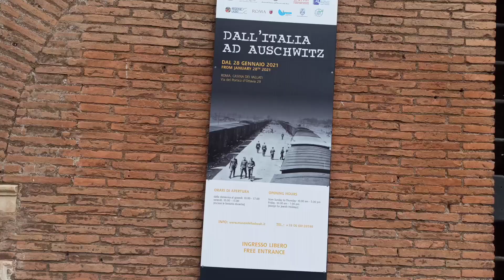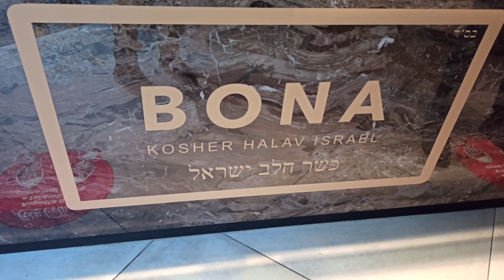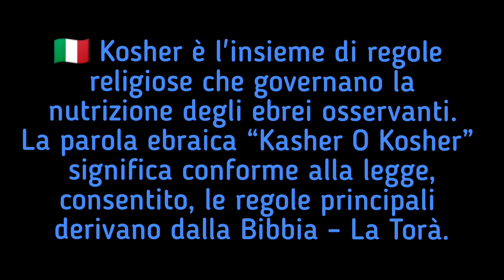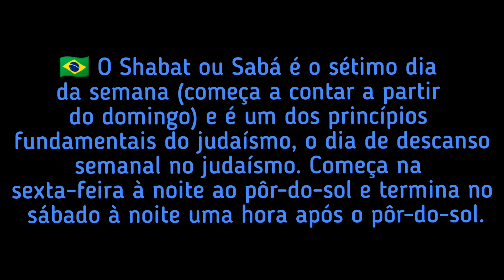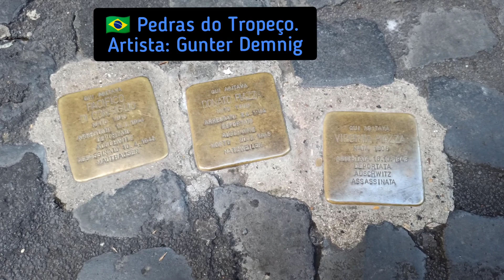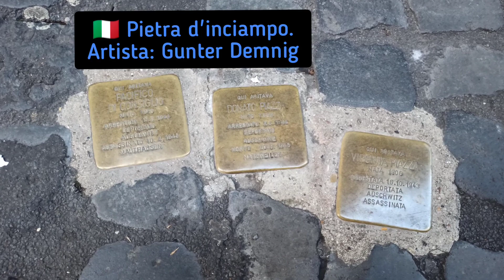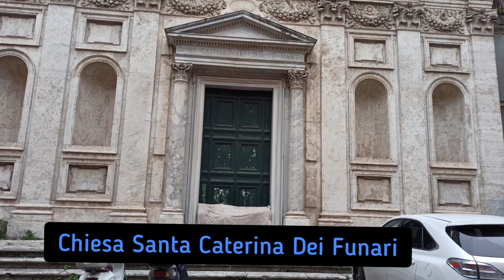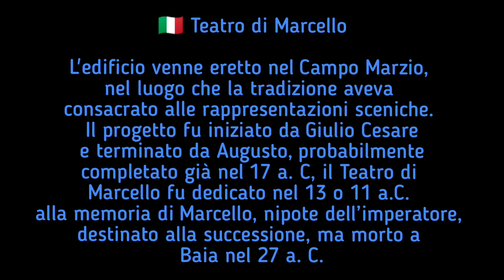Roma Ghetto Ebraico | Jewish Quarter | Settimana Della Memoria Portico d'Ottavia | Pietra d'inciampo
👉🏻 Facebook e Instagram ( Channel)